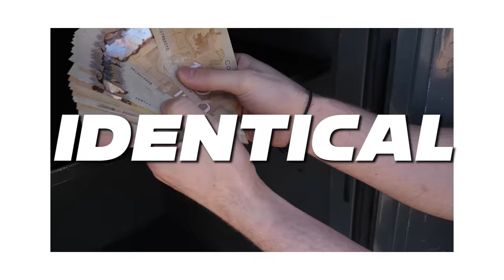First To Break Into The Safe Wins $10,000